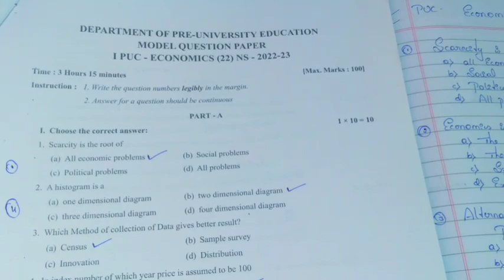1st puc Economics 1st introduction chapter MCQs with answer 2023 exam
pallavi pallavi tutorials
online tuition centre
commerce subjects